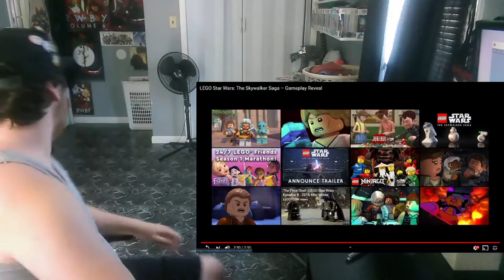ZealetPrince reacts to LEGO Star Wars: The Skywalker Saga – Gameplay Reveal (Reaction #76)